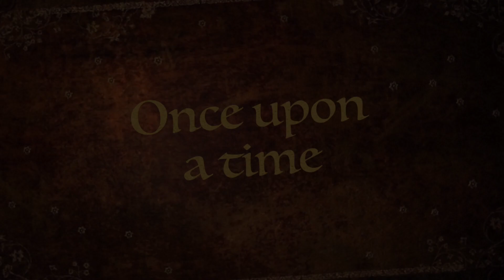The Giant Leaves of Sokehs